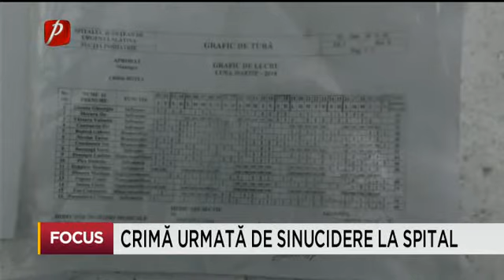Crimă urmată de sinucidere la spital